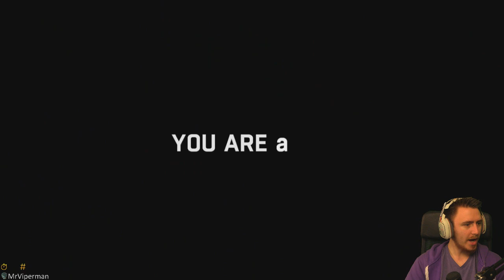Dying Light - Part 32 - Rendezvous (Let's Play, Walkthrough)